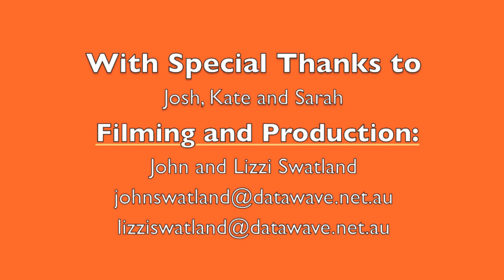Mama Joy Rap 16 - God's Laws Are Loving